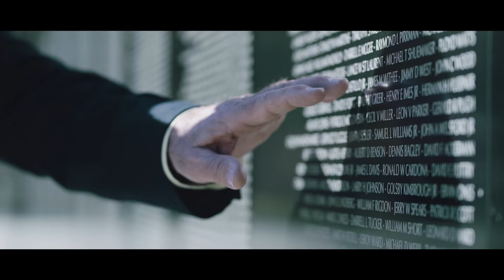Bob in his Own Words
"A conservative Republican, Bob believes that holding public office is an honor and comes with tremendous responsibility – to listen to the people and represent their desires. As both Mayor and County Commissioner, Bob developed a reputation of “getting things done" and he'll do that as a Representative for Utah.